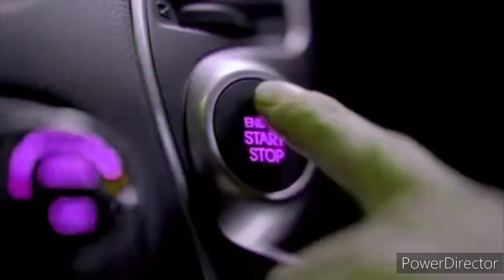Southern Cross Ten Hunter Valley - Local News Update, Friday August 5th 2011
With Vanessa Moore